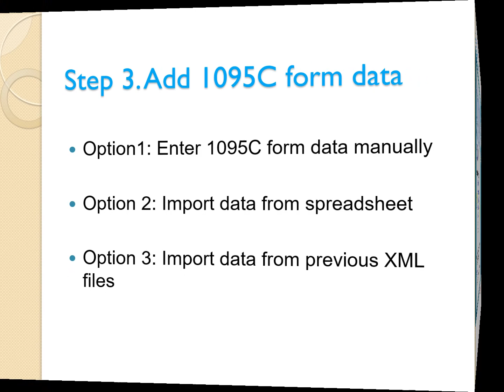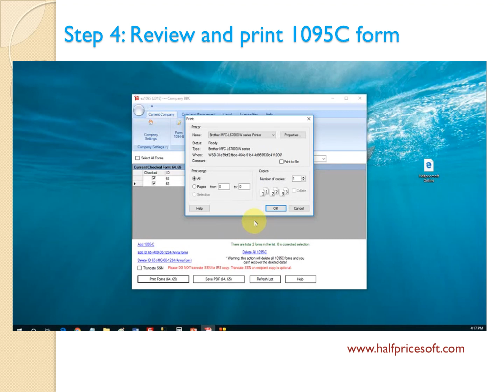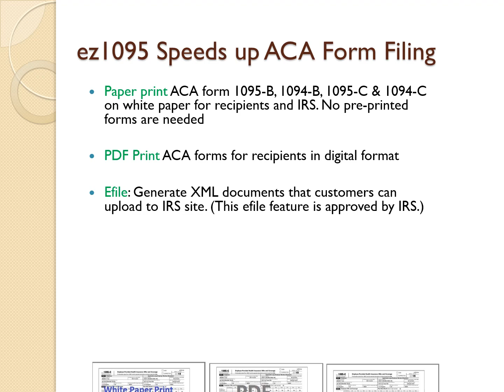ez1095 Tutorial: How to print ACA Form 1095C & 1094C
ez1095 ACA form software makes it easy to prepare, print, and efile 1095 & 1094C, 1095 &1094B.  Here is guide about how to print 1095C and 1094C forms with shipping labels. The online guide with screenshots is available